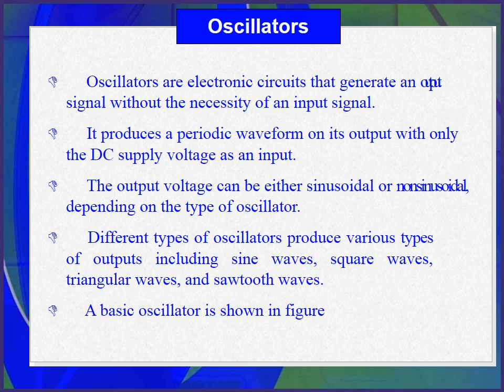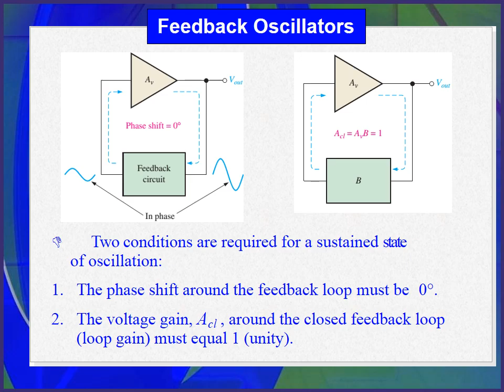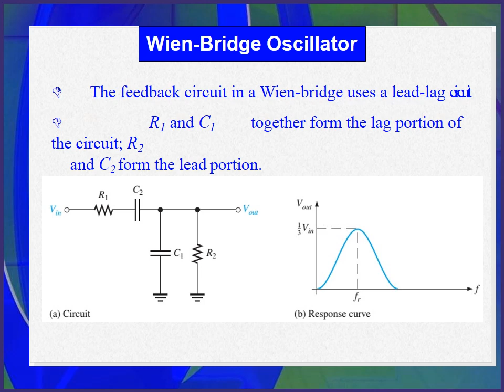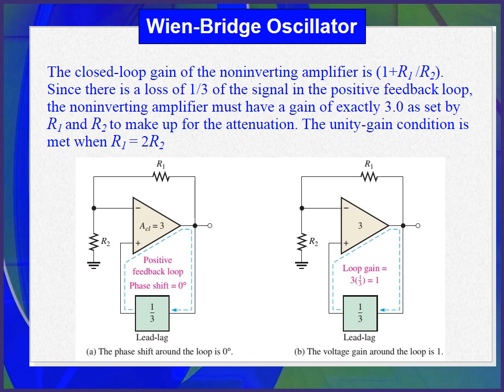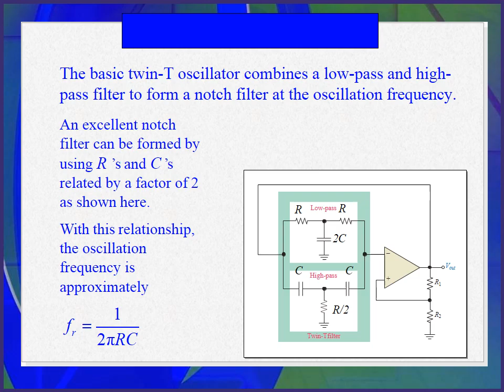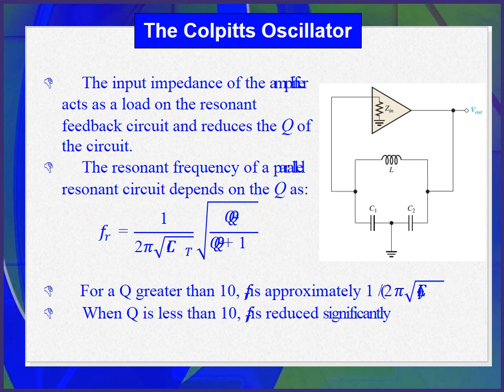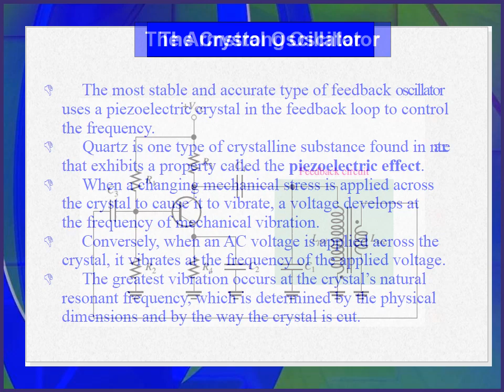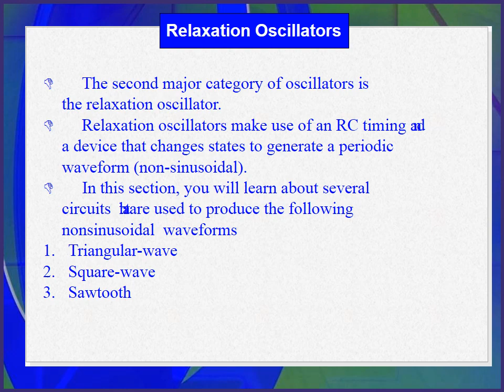MAMSE/Electronic circuits II/UNIT II/Oscillators/Sudha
Sudha